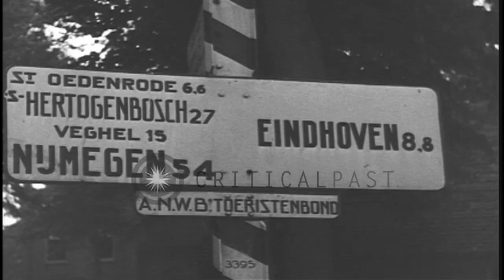Civilians cheer as Allied jeeps towing equipment move along a road in Holland dur...HD Stock Footage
Civilians cheer as Allied jeeps towing equipment move along a road in Holland during World War II.

Allied troops in Holland during World War II. Jeeps towing equipment move along a road. Civilians cheer. Houses along the sides of a street. A sign board reads: 'Hertogenbosch, Nijmegen and Eindhoven'. British XXX Corps tanks roll through streets. Local spectators stand on both sides of the street. This town is Son, just north of Eindhoven Location: Holland Netherlands. Date: September 19, 1944.

57,000+ broadcast-quality historic clips for immediate download.